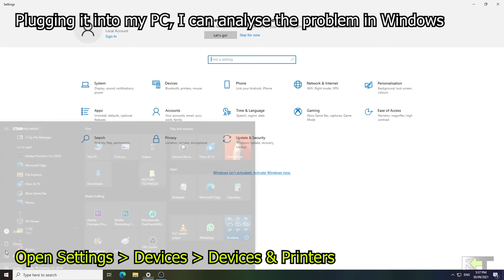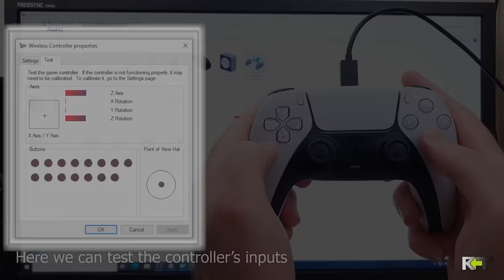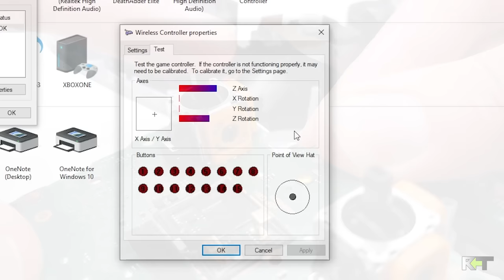How to take apart your PS5 Controller and fix Stick Drift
Complete beginners guide to repairing the PS5 DualSense' analog sticks, and fixing stick drift. Including a soldering iron only repair/replacement.

Disassembly guide, cleaning guide, plus tips and tricks for fixing stickdrift.
Includes: analog stick cleaning, sensor cleaning, analog stick replacement, potentiometer replacement, PS5 joystick repair.

Filmed on: Samsung S10e

If the following Tools list helped you, please considering leaving a comment :)

- Replacement Analog sticks - eBay & AliExpress
- Hakko FX-888D Soldering Iron
- Andonstar ADSM302 Microscope
- Phillips Head #00 Screwdriver
- ChemTools 99.8% Isopropyl Alcohol
- KingBo RMA-218 Flux
- 60/40 Solder
- Green Nylon spudger
- Dick Smith Precision Pliers
- ESD tweezers
- Nylon tweezers
- Foam tip cleaners - AliExpress
- Various plastic spudgers/pry tools